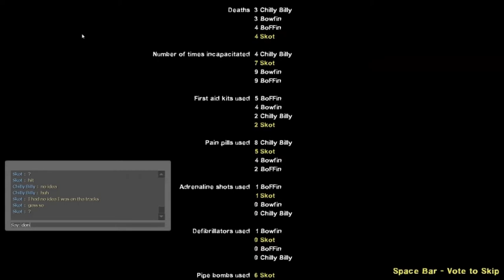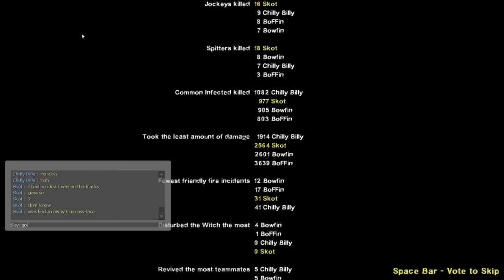I Did OK With Zombies, Specials & Tanks...I Wasn't Prepared To Defend Against A Train Attack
Bowfin, BoFFin, Chilly Billy & Skot: Escape From Valencia Map Two & Finale